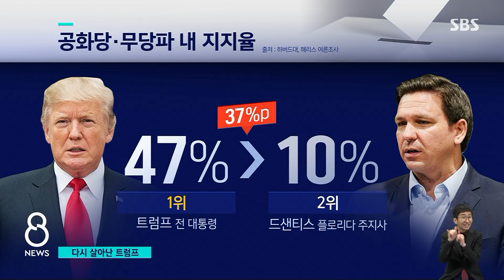텃밭서 무너지고만 바이든…트럼프가 다시 살아났다 / SBS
미국 버지니아주 주지사 선거에서 트럼프 전 대통령의 지지를 받은 공화당 후보가 당선됐습니다. 버지니아는 원래 민주당의 전통적인 강세 지역으로, 지난 대선 때 바이든 대통령이 이겼던 지역입니다. 그만큼 바이든 정부에 실망한 유권자가 늘어났다는 뜻입니다.
워싱턴 김수형 특파원 리포트 보시고, 현지 연결해보겠습니다.